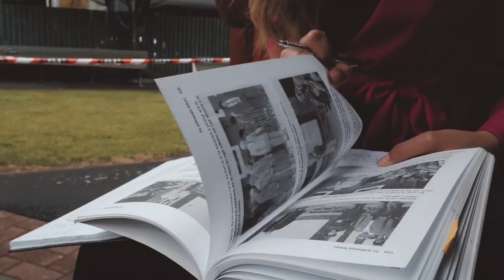NEW ZEALAND, Jessica TYSON - Contestant Introduction ( Miss World 2018 )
Meet this year's contestant from NEW ZEALAND... Jessica TYSON!